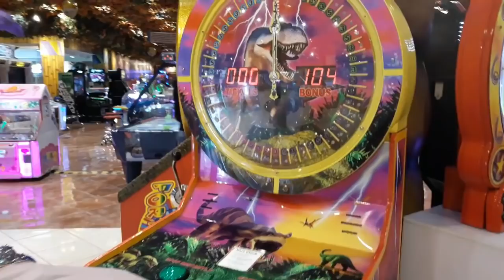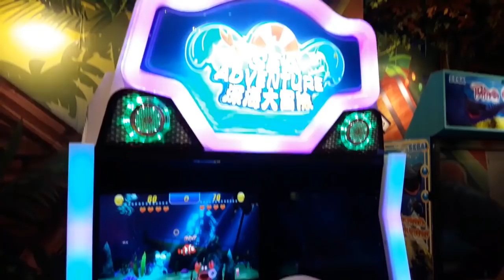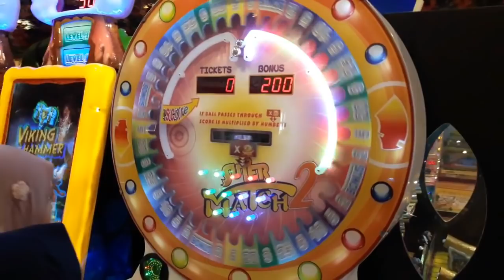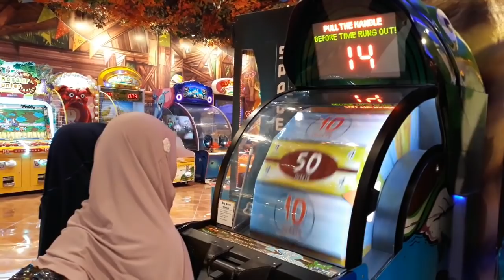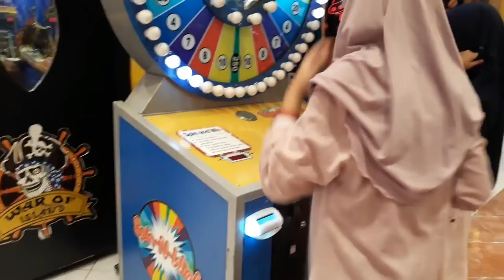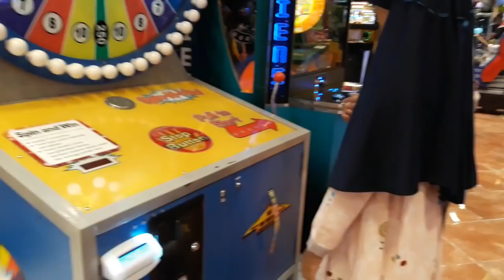Seseruan Libur Lebaran ❤ Main di Funworld ❤ Naurah Falihah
Klik di bawah ini ya kalau teman teman mau langganan video aku, gratis kok..!!!